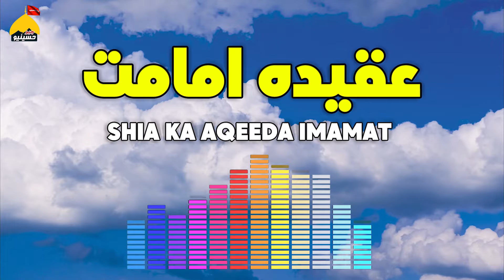Aqeeda Imamat ki Haqeqat | شیعہ کا عقیدہ امامت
Aqeeda Imamat ki Haqeqat @GeoHussianyeo